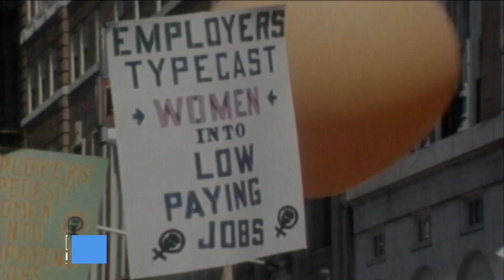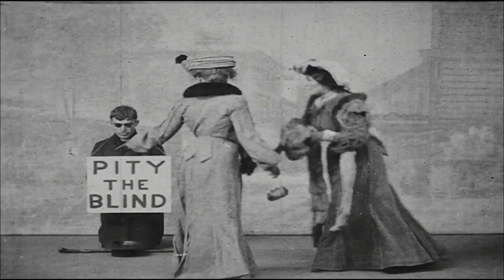25 Crazy and Fascinating Moments of the 60s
Some of these moments and  photos from History will definitely amaze you. We compiled these historical photos and videos from sources that are not in history books. Some will amaze you some will surprise you for sure.

Some of the photos  and moments might be disturbing for some viewers. Unfortunately human nature and our history has a bad reputation. Thus when memorating some events, our ancestors had to take pictures of war, torture or unfortunate events.

Although most pictures are interesting and therefore will amaze you, surprise you, bear in mind that, we do not make these videos and photos from History but only compile them together to surprise and amaze you.

Videos and Photos from history that will blow your mind ! Enjoy